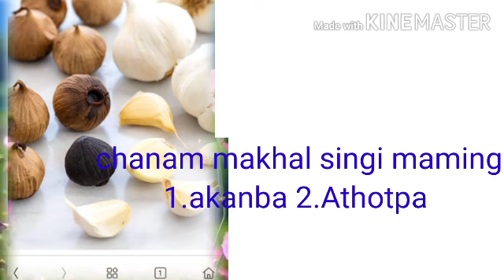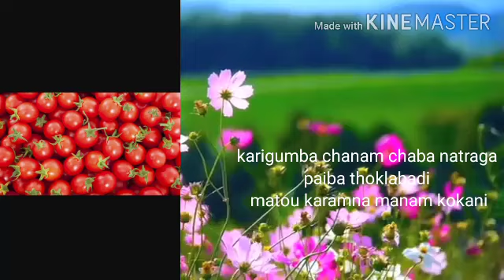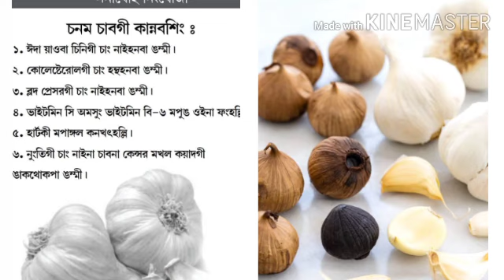Chanam chabagu kannabasing